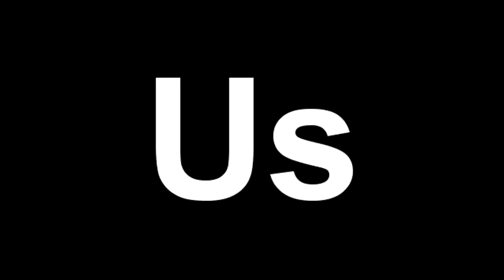MK9 Challenge Tower Title Card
The Title Card for my Challenge Tower Let's Play.